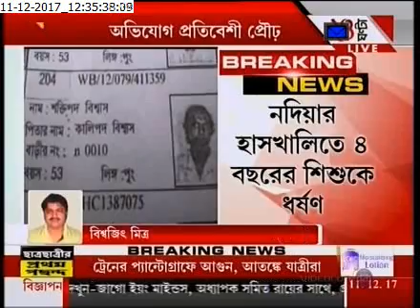Nadia man accused of raping child in Hanskhali